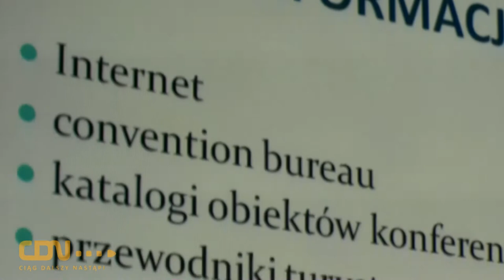Przedsiębiorcza Kobieta "Grunt to plan! O skutecznym planowaniu" | 20 marca 2012r.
Każdy doskonale wie, że dobry plan może być pierwszym krokiem do sukcesu. Dlatego 20 marca w sopockim Unique Club & Lounge odbyło się kolejne z cyklu spotkań Przedsiębiorcza Kobieta, którego motywem przewodnim było właśnie planowanie.

O jego skuteczności przekonywali Goście Inspirujący: Anna Niemirska, właścicielka „Ślubnej Opowieści", Karina Sęp, która opowiedziała o zaletach tworzenia swojej własnej mapy marzeń i celów, dr Anna Kalinowska-Żeleźnik, która przedstawiła metodykę meeting planning oraz Przemysław Gwardzik z Red Wine Outlet.

reporter: Daniel Zakrzewski
realizacja: Daniel Zakrzewski, Mariusz Wróbel
muzyka: Tha Silent Partner - Tom Jerry